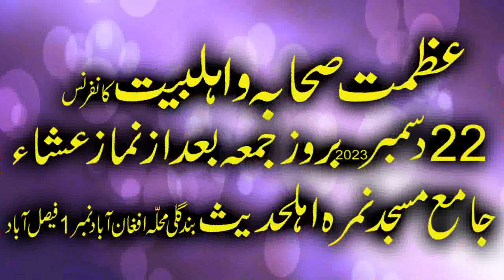saifullah muhammadi Azmat e sahiba